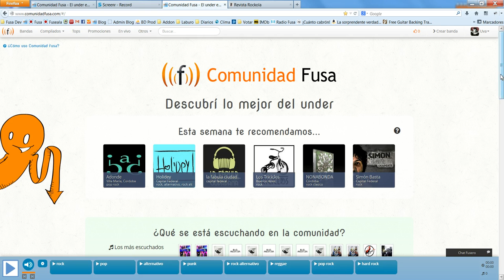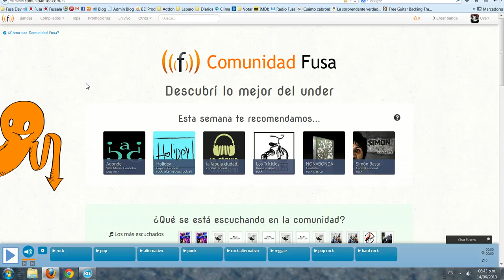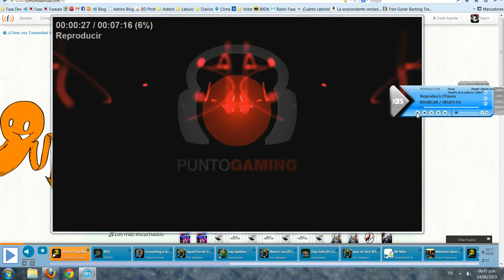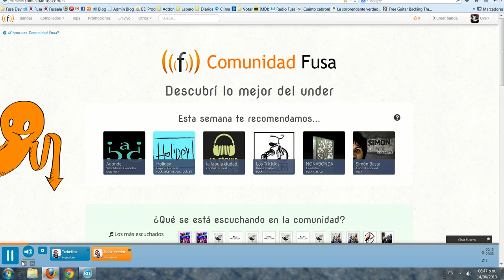Demo del Sprint #88 de Comunidadfusa.com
Les mostramos en 5 minutos lo nuevo en Comunidad Fusa y en esta edición un adelanto exclusivo de Fusa HD! Lo que se viene!